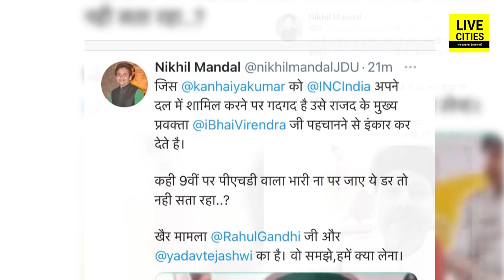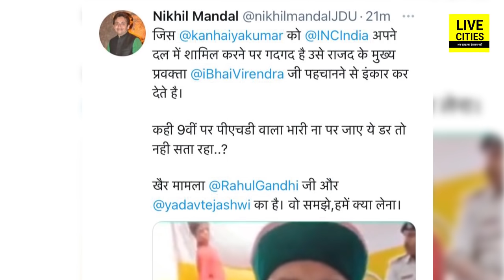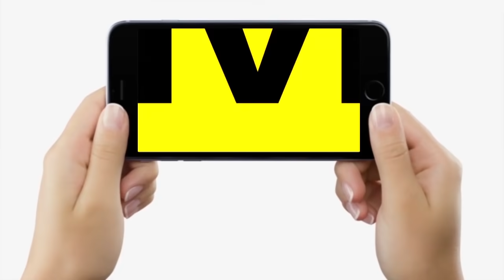Kanhaiya Kumar के स्वागत के बदले RJD वालों ने ऐसी बेइज्जती कर दी, JDU ने पकड़ लिया, Video Viral हुआ